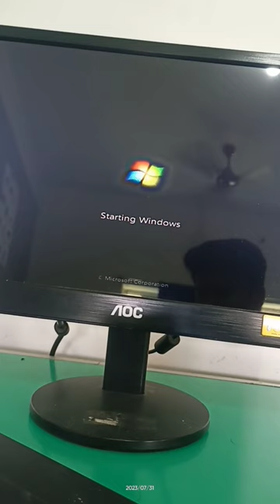TODAY WORK...laptop laptopcomputer vlog computer daily repair #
ANY COMPUTER & PRINTER PROBLEM SOLVE HERE ...

support plz. 🙏